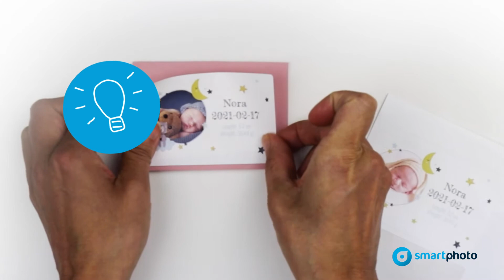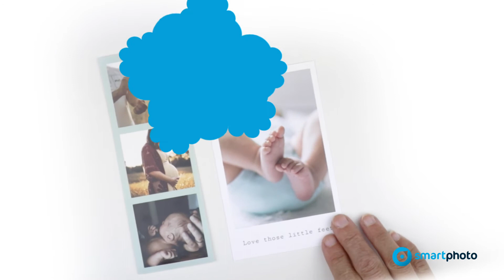Minneboks fødsel - Ta vare på minner fra ditt barns første år på en kreativ måte!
Baby shadow box eller minneboks med fødselstema har blitt veldig populære, og vi forstår hvorfor. Nå kan du enkelt lage din egen ved hjelp av Smartphotos enkle smartphotodiy-video på vår youtube-kanal. I stedet for å legge alle de vakre minnene fra barnets fødsel og første leveår i en bortgjemt eske, kan du i stedet nyte dem som en vakker interiørdetalj.
På Smartphoto.no kan du enkelt fremkalle minnene du vil ha i minneboksen. Se DIY-videoen eller les den fullstendige beskrivelsen om hvordan du lager din egen baby shower box nedenfor.

📌 Dette trenger du: 📌
▹ En ramme eller et titteskap med en dybde på ca 5-10 cm
▹ Stoff eller tapet til bakgrunn i bildet ditt
 ▹Limpistol
▹ Hampesnøre hvis du vil  ha noe hengende
▹ Krok eller klemme hvis du vil sette noe fast
▹ Tykkere papir for å lage mini-vimpler med babyens navn - veldig fin detalj

▹ Foto på den gravide magen, og det første bildet av babyen - for eksempel en fotostripe med tre bilder: ultralydbilde, bilde av den gravide magen og det første bildet av babyen ▹
▹ Runde klistremerker for å feste mini-vimplene (ett klistremerke per bokstav i barnets navn) ▹
▹Babyens første body - har du sett at du kan lage ditt eget design på Smartphoto?
▹ Første skoene
▹ Sykehusarmbånd
▹ En smokk

♡ Smartphoto.se - Vi hjelper deg å lage vakre ting av bildene dine! ♡